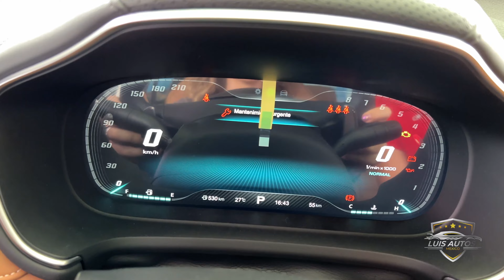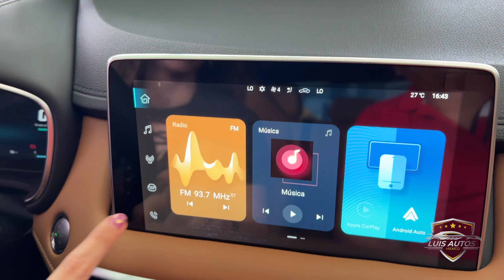MG HS 2024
MG Coyoacán